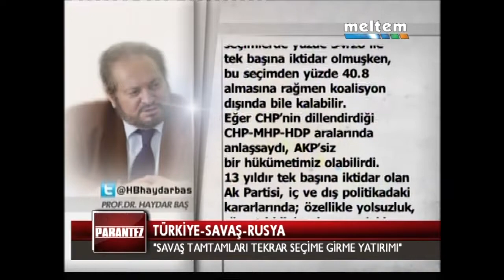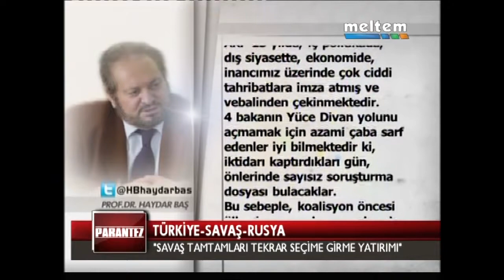TÜRKİYE SAVAŞ RUSYA